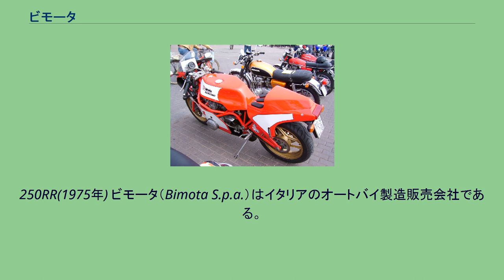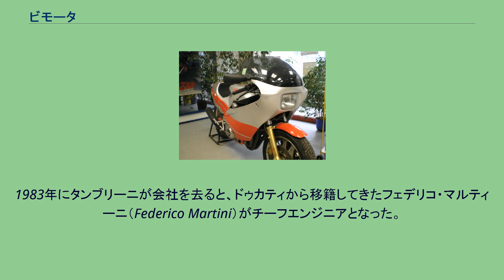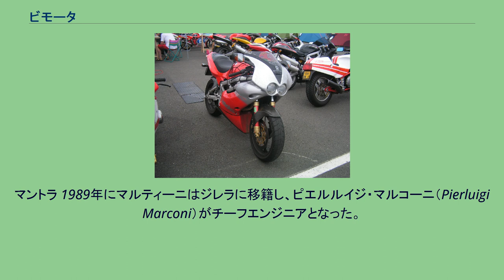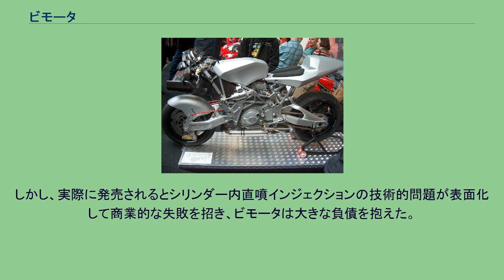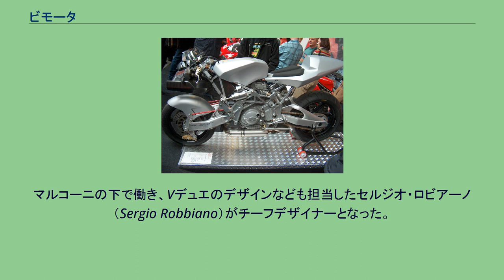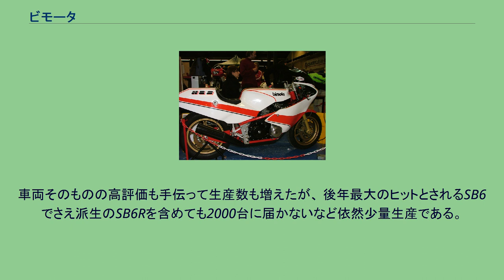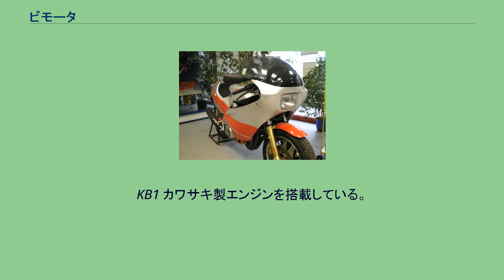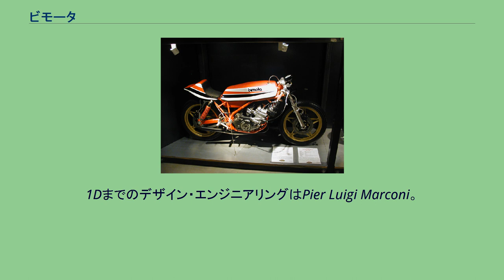ビモータ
250RR(1975年) ビモータ（Bimota S.p.a.）はイタリアのオートバイ製造販売会社である。
Bimota HB1 ヴァレリオ・ビアンキ（Valerio Bianchi）、ジュゼッペ・モーリ（Giuseppe Morri）、マッシモ・タンブリーニ（Massimo Tamburini）の3人によって、当初は空調設備の会社として1966年にリミニにて設立された。
会社名の由来は、3人の姓の綴りから最初の2文字ずつを組み合わせたもの（BI-MO-TA）であった。
創立者の一人であり根っからのオートバイマニアであったタンブリーニの趣味がきっかけで、会社の事業としてもオートバイに関わるようになった。
タンブリーニは空調設備の仕事でも馴染んでいたパイプ加工の技術を活かし、1972年に趣味のオートバイレースで大破した自らのホンダ・ドリームCB750FOURをフレームから作り直した。
これが後のHB1の原型であり、ビモータの第1号車でもあった。
この車両が評判になり、1973年にビモータ・メカニカとしてフレーム・ビルダーの業務を本業とは別に開始した。
なお、この頃には創業者の1人であったビアンキは既に会社を去っていた。
Bimota YB3 最初期の業務は主に日本車向けのスペシャルパーツの製造販売やレース用フレームの製作供給であり、パトンやモルビデリ、ハーレーダビッドソン（アエルマッキ）などのレースチームがビモータ製フレームを使った。
ビモータのフレームを採用したレースチームが活躍し、1980年にはヤマハ市販レーサーTZ350のエンジンを搭載したYB3が世界GPの350ccクラスで優勝したことでその名を広め、本格的に市販車を発売する頃には空調設備の業務をやめて完全にオートバイ製造会社へ転向した。
この時代のビモータのフレームは、鋼管製が主で、ドライブスプロケット軸とスイングアームピボットを同一線上に配置する「コアキシャル・スイングアーム」（同軸ピボット・スイングアーム）や、ヘッドパイプを車体後ろ側からだけでなく前後左右から支持するといった、独自の発想による特徴的な構造を採用していることが多い。
1983年にタンブリーニが会社を去ると、ドゥカティから移籍してきたフェデリコ・マルティーニ（Federico Martini）がチーフエンジニアとなった。
同年のミラノショーではハブセンター・ステアリングなどを採用した革新的な試作車テージを出品するが、これが市販間近との誤解を生んで既存車種の買い控えが起こり、結果として1984年にビモータはイタリア政府の管理下に置かれるほどの経営危機を迎えた。
だが1985年にドゥカティからのエンジン供給を受け開発されたDB1を発売すると高い評価を受け、経営危機を脱するのに充分な収益を上げることになった。
1986年末にヤマハとのエンジン供給契約がまとまると、1987年には従来のビモータにはなかったアルミニウム合金製ツインスパーフレームにFZ750のエンジンを搭載したYB4RでTT-F1世界選手権に初参戦し、バージニオ・フェラーリが3勝してタイトルを獲得した。
さらに、この車両を基にした公道用市販車YB4E.I.を1988年に発売した。
折からのレーサーレプリカブームやプラザ合意以後の円高政策も追い風となり、YB4やDB1の日本での販売台数が他国に比べて飛躍的に伸びる結果となった。
マントラ 1989年にマルティーニはジレラに移籍し、ピエルルイジ・マルコーニ（Pierluigi Marconi）がチーフエンジニアとなった。
1990年には、マルコーニが学生時代から関わっていたテージの公道用市販車版であるテージ1Dをコローニェショーで発表して技術的に注目され、マルティーニ時代からのDBシリーズやYBシリーズを着実に育てあげるなど、精力的に活動した。
しかし一方で、1993年には創業者で最後まで残っていたモーリが去り、テージ1Dが商業的な成功を収めないまま1994年に生産終了すると、その頃を転機に、ビモータの経営方針に変化が訪れた。
モーリが去った後の新経営陣は、高品質ながら少数生産というそれまでの方針を改め、商業的成功を目標に生産数増加を目指し、それまでのビモータとは違った路線の車種も充実させるようになった。
従来通りの路線では、ヤマハとのエンジン供給契約が切れた後に、スズキとの協力関係のもとでSB6を発売し、単一車種としてはビモータ最多の販売台数を記録し、工場を拡張するほど販売が好調であった。
新たな路線として...